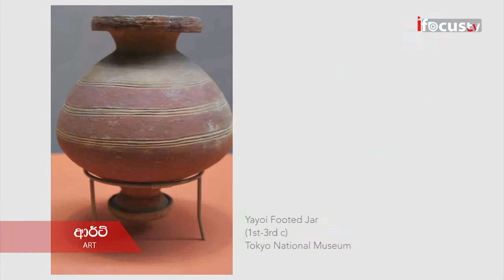Kofun Art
Kofun (古墳, from Sino-Japanese "ancient grave") are megalithic tombs or tumuli in Japan, constructed between the early 3rd century and the early 7th century AD. The term Kofun is the origin of the name of the Kofun period, which indicates the middle 3rd century to early-middle 6th century.